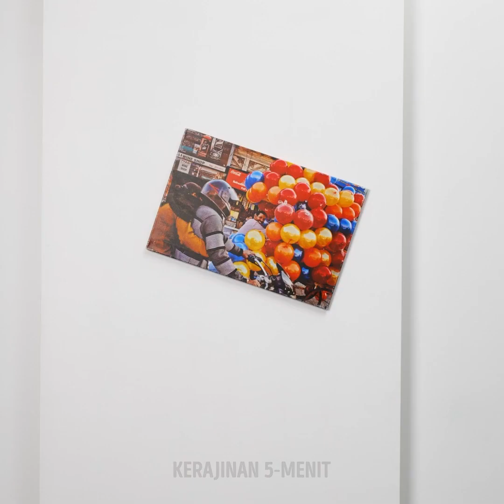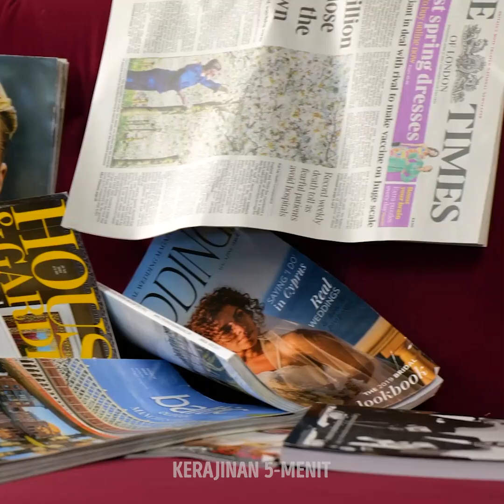31 DIY PERANGKAT RUMAH UNTUK MENGELOLA HIDUPMU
Kiat mengatur rumah yang murah agar selalu rapi hanya dalam satu hari

Kita semua tahu betapa pentingnya memiliki rumah yang bersih dan berseri. Tapi pengaturannyalah yang memiliki peran penting dalam kehidupan sehari-hari, dan kadang kita malah terburu-buru memaksakan barang masuk ke dalam lemari namun kita lupa merapikannya lagi. Kalau kamu pernah mengalami situasi itu, kamu pasti akan suka video ini karena ada tutorial mudah yang bisa diikuti agar ruanganmu teratur tanpa mengeluarkan uang.

Kamu bisa siapkan wadah sereal bekas, memotong miring (sedikit diagonal), mendandaninya, atau mewarnainya dengan warna kesukaanmu dan menjadikannya pengatur majalah yang cantik untuk ruang tamumu.

Agar kunci rumahmu tidak mudah hilang, pasang gantungan kunci pada ikat rambut atau gelang yang ada di lenganmu. Jangan menyimpannya di saku kalau sakunya tidak memiliki ritsleting.

Urutan Waktu:

0:17 - Sandal buatan sendiri

1:40 - Rak handuk DIY dengan perabotan lama

3:46 - Cara meluruskan bingkai foto

5:19 - Pengaturan majalah DIY

7:23 - Pengaturan pisau DIY

8:35 - Cara mengatur gulungan tisu toilet

10:15 - Pemisah isi lemari/laci DIY

12:02 - Tempat kuas makeup DIY